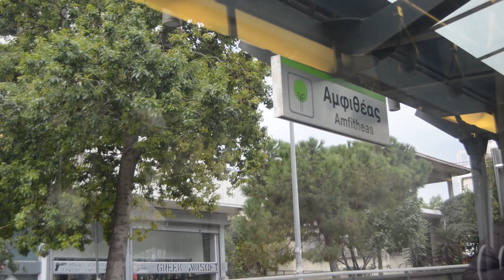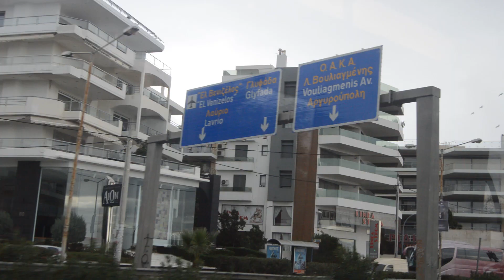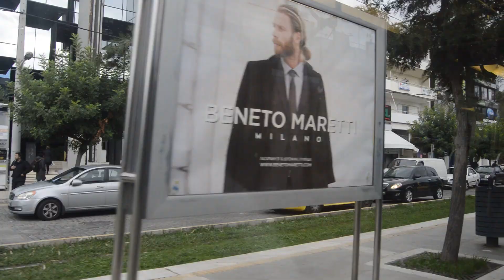Athens Tram ride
Поездка на трамвае по Афинам. 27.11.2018.

Photos - Фото из поездки.